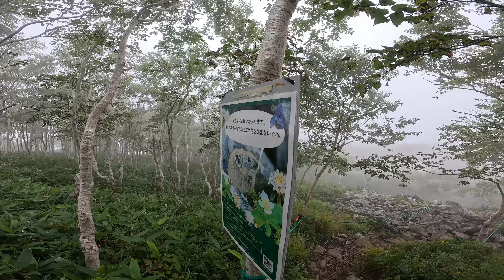2024/08/18 東ヌプカウシヌプリとナキウサギ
ちょっと足を痛めたため、大雪山系の南側の手軽な場所へ。ナキウサギの撮影で人気のスポットへ登りました。